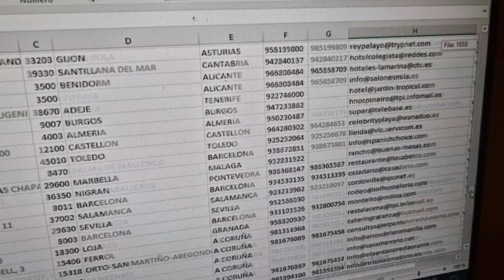SOLO QUERIA AZUCAR GRATIS